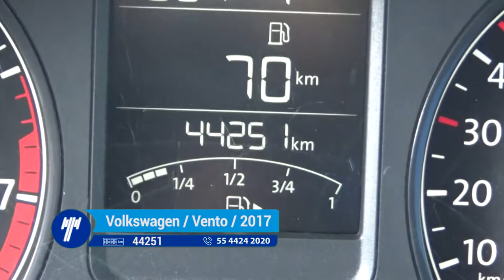Volkswagen / Vento / 2017- HG027528